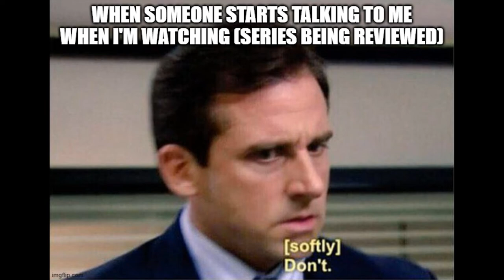Series Rating System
My Series Rating system